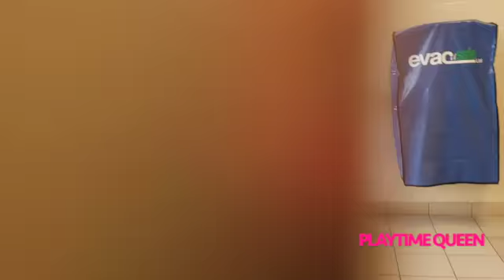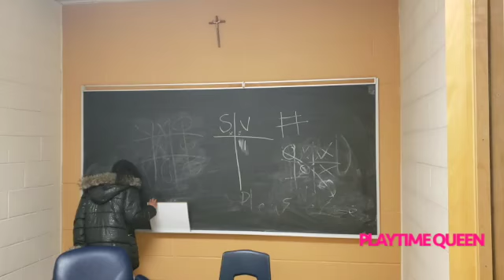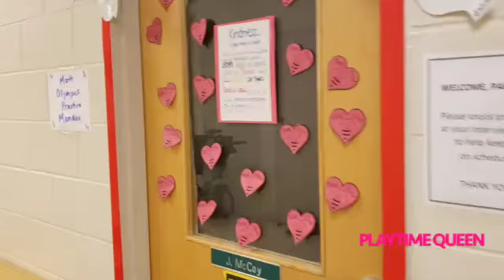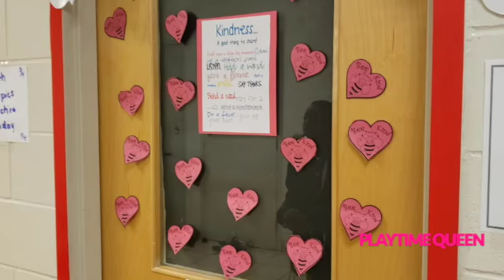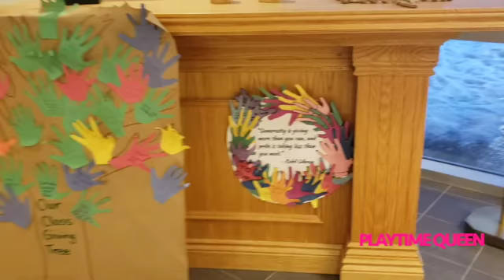Tour Of My School | Toronto - Canada | I Miss In-Person Learning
Tour Of My School Toronto - Canada | Oh! How I miss In-Person Learning

Hi Friends, Let's tour my school before the pandemic in Toronto Canada.